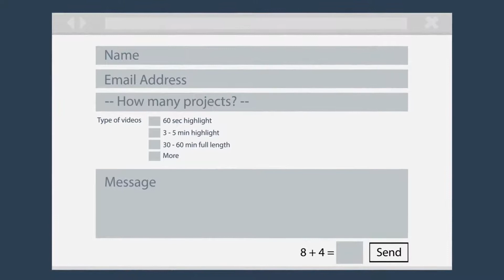Wedcuts.com - Wedding video editing.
We’ve more than 30 years of experience in editing and filming wedding videos.